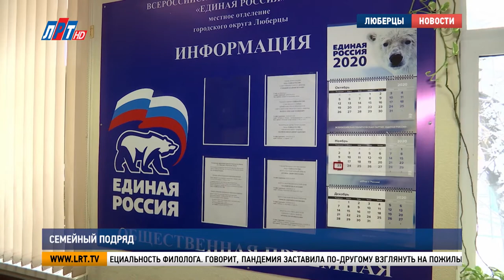Семейный подряд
Волонтеры округа продолжают оказывать помощь тем, кто находится в зоне риска. Люберецкий штаб объединяет единомышленников, однокурсников, друзей, а иногда и родственников. Рабочие будни семейного тандема помощи – в репортаже моих коллег.

Константин и Мария Калугины – родные брат и сестра. Помогать людям, которые из-за пандемии вынуждены оставаться дома, они начали весной. Маша осваивает специальность филолога. Говорит, пандемия заставила по-другому взглянуть на пожилых.

Мария Калугина, волонтер Люберецкого штаба:
«Наверное, лучше стала понимать и своих бабушку с дедушкой после этого. И интересные истории они, конечно, рассказывали о прошлом, даже о моем городе, в котором я выросла, в Люберцах. Узнала много нового от них».

Вместе – веселее и удобнее. В среднем за один день ребята выезжают на 4 вызова. Если нужно купить лекарства, то иногда приходится посетить несколько аптек.

Следующий вызов – покупка продуктов. Занятие не менее ответственное, чем покупка медикаментов. Провизию сверяют строго по списку.

С волонтерством Костю познакомила именно сестра. Помощь людям он совмещает с учебой в Гагаринском технике. Будущее планирует связать с вертолетостроением.

Константин Калугин, волонтер Люберецкого штаба:
«Я занимаюсь волонтерством, потому что надо помогать людям и они помогут тебе в любой ситуации. Ну а кто должен помогать? Кто если не мы?».

В Люберецком штабе волонтеров трудятся 150 единомышленников. Каждый день активисты обрабатывают более 15 заявок.